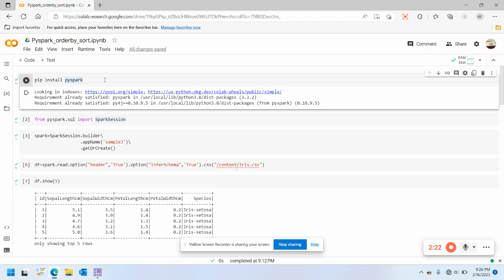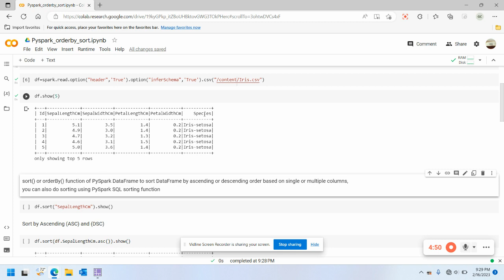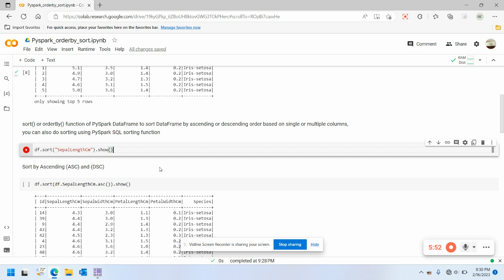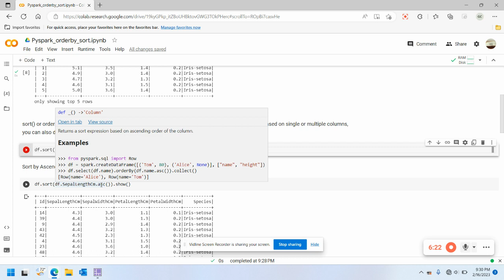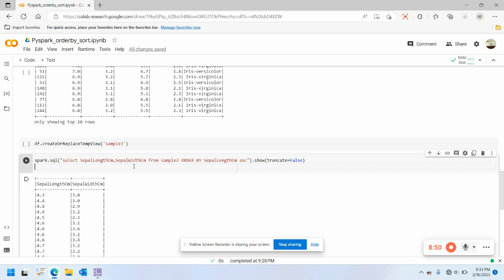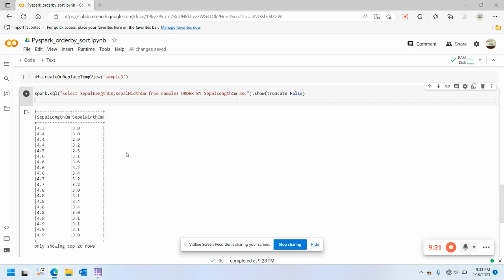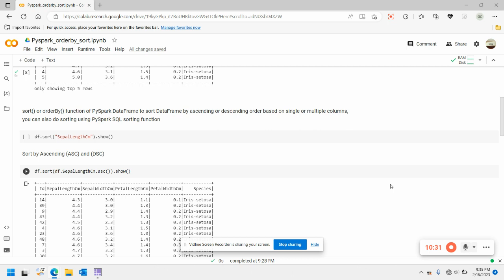PySpark Order by or Sort